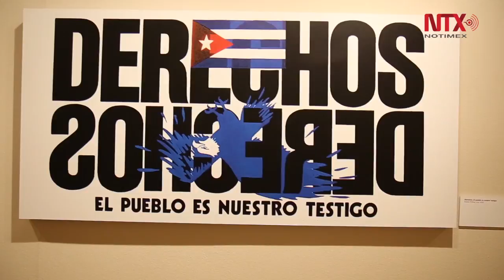Mi tío no se llama Sam, un recorrido gráfico por las relaciones Cuba - Estados Unidos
La muestra hace un repaso histórico a través de la imaginería cubana. Se presenta en la Casa América Catalunya, Barcelona hasta finales de diciembre